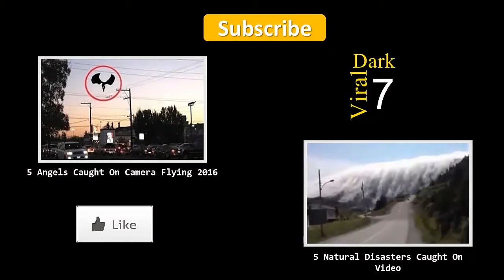10 Real Life Mermaids Caught on Camera 10 Videos Mysterious Creatures Caught O 00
10 real mermauds in osen.10 Real life mermaids caught on camera | 10 Videos Mysterious Creatures Caught On Tape